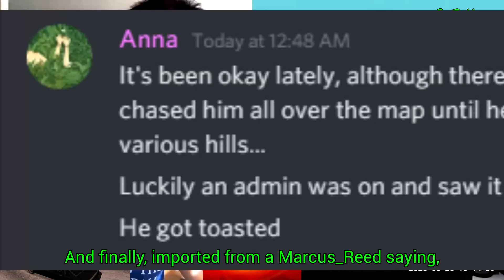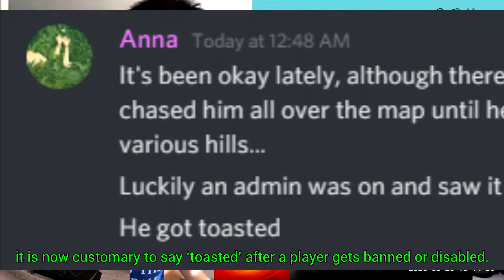CnR News 3/21/20